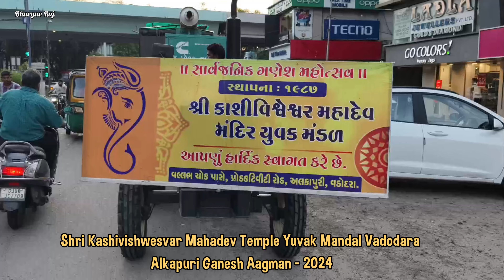Sri Kashivishwesvar Yuvak Mandal Alkapuri Vadodara Ganesh Aagman 2024 | Gandharva Dhol Tasha Pathak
Shree Kashivishwesvar Mahadev Yuvak Mandal Alkapuri Vadodara Ganesh Aagman for Ganesh Utsav 2024

Shree Kashivishwesvar Mahadev Temple Yuvak Mandal Ganpati Aagman 2024

શ્રી કાશીવિશ્વેશ્વર મહાદેવ મંદિર યુવક મંડળ વડોદરા ગણેશ આગમન ૨૦૨૪

Ganesh Aagman Date : (30-Aug-2024)

Special Attraction : Gandharva Dhol Tasha Pathak Vadodara

Ganesh Utsav Vadodara 2024
Ganesh Utsav Baroda 2024
Ganpati Festival Vadodara 2024
Ganpati Festival Baroda 2024
Ganesh Utsav Dhol Tasha